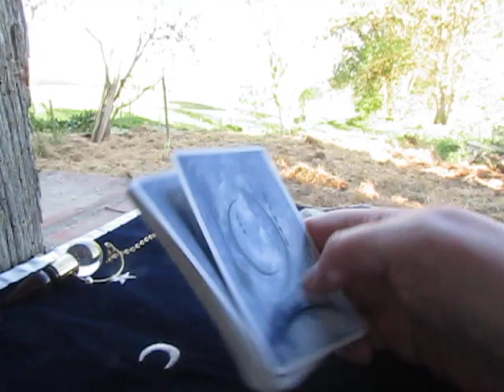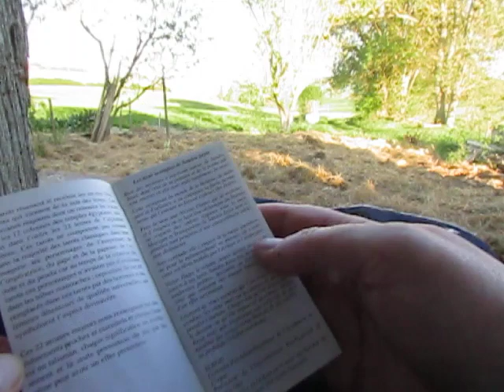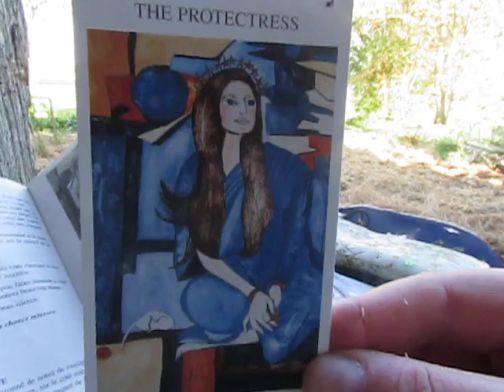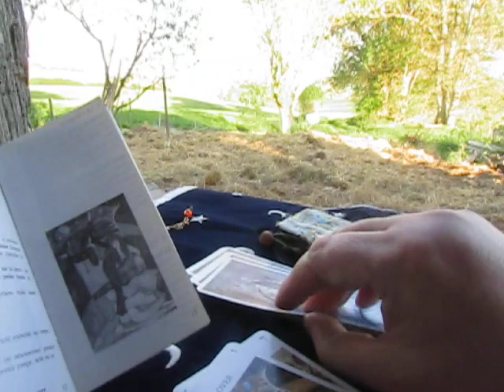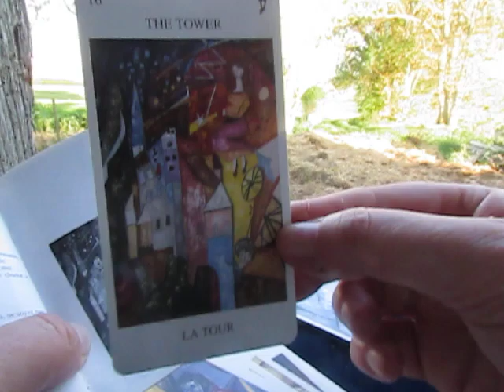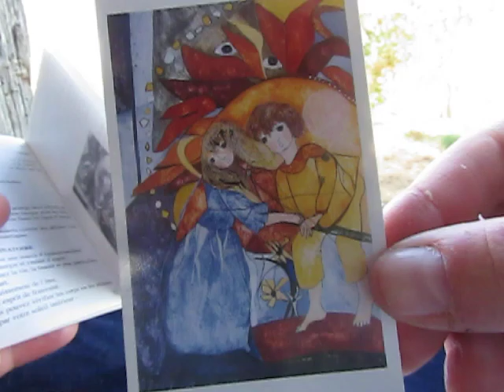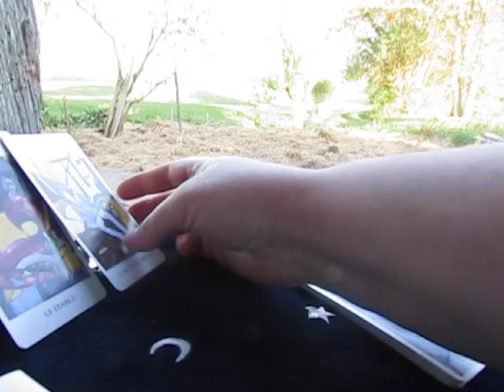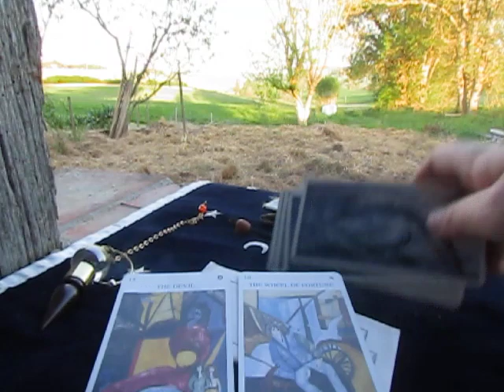TAROT MANOUCHE UNIVERSEL DU XXI SIÈCLES en présentation review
Consultation Privée contact sms au ☎ 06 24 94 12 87
 ⭐️prise de rdv pour un tirage de cartes et une réservation en ligne 😇

b lune